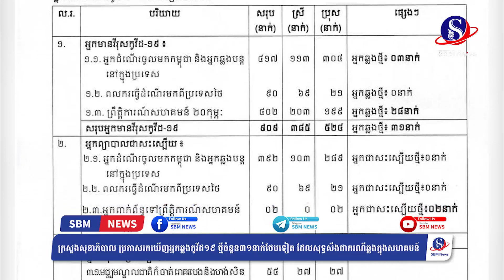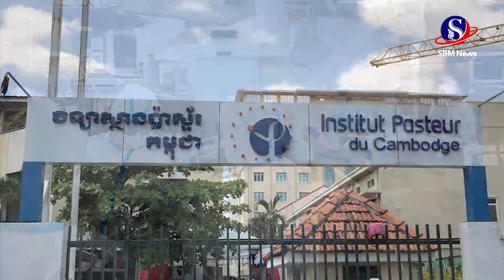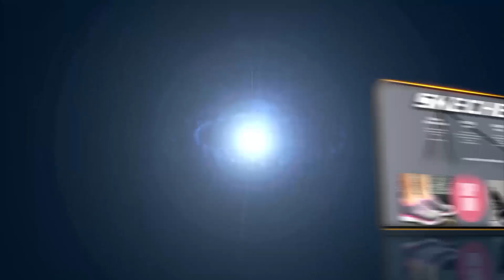ក្រសួងសុខាភិបាល ប្រកាសរកឃើញអ្នកឆ្លងកូវីដ១៩ ថ្មីចំនួន៣១នាក់ថែមទៀត | SBM NEWS